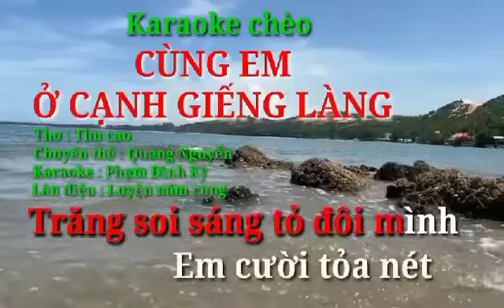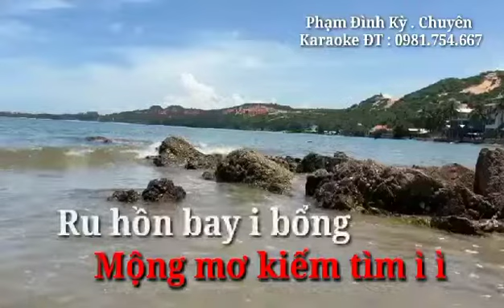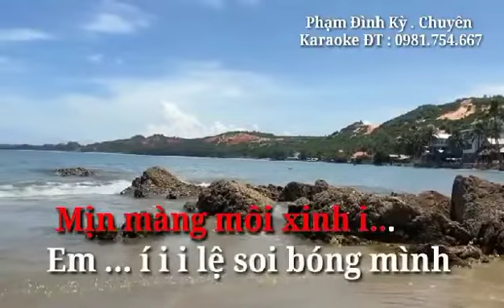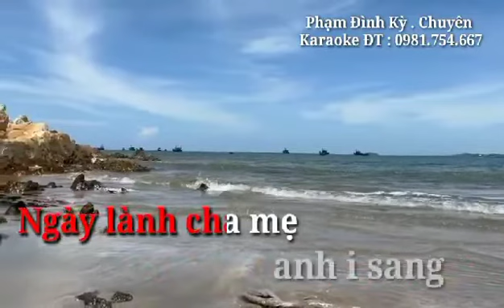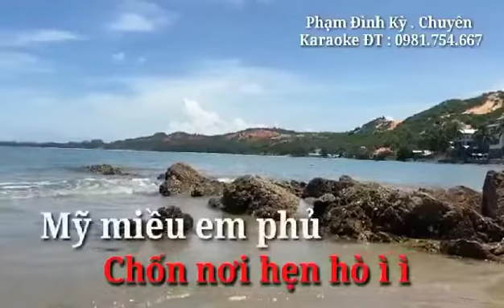Karaoke chèo- CÙNG EM Ở CẠNH GIẾNG LÀNG- Thơ: Thu Cao - CTC: Quang Nguyễn- VD: Phạm Đình Kỳ